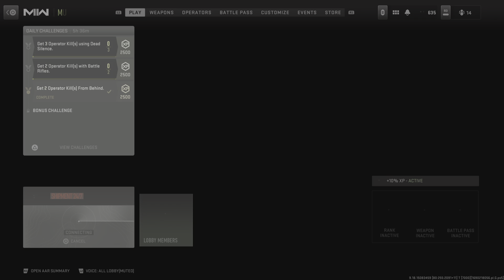Wrecking MVP on Shipment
I win. You lose. Get used to it.